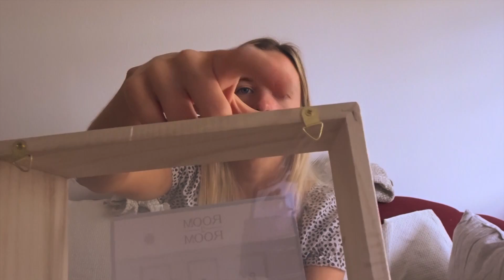i moved to a new apartment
Moving during spring break is definitely not something I thought I would be doing, but might as well make this an enjoyable time! Enjoy me being able to decorate my new room :)